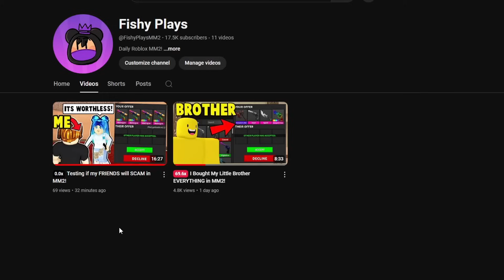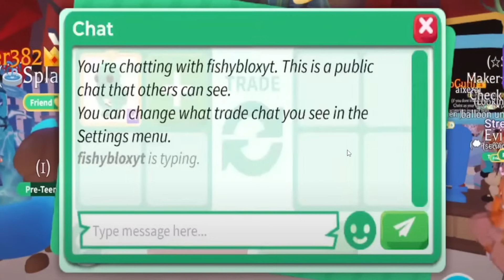Trading for MEGA ZOMBIE CHICK in Adopt Me!